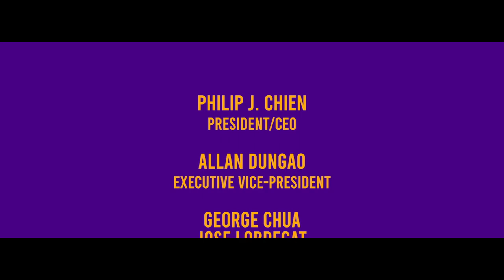MILLENNIAL TV EPISODE 6 - DETOXIFY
A deep conversation about Social Pressure with our Millennial TV hosts M.A Buendia, Euluvye Pollack, Chris Abaya, Zarah Padilla Lim, and Joaqui Mendoza! Join them as they tackle some of the most alarming concern about Society.

Millennial Tv is the new entertainment talk show  that talks about everything and anything under the sun which every Millennial can relate to, showing the difference on each generation, and sharing what it really means to be a millennial, Hosted by Euluvye Pollack, Joaqui Mendoza, Zarah Lim, Chris Abaya, and M.A Buendia.

You can watch the latest episode first every Sundays, 8 PM on Golden Nation Network (GNN/GSAT Channel 1).